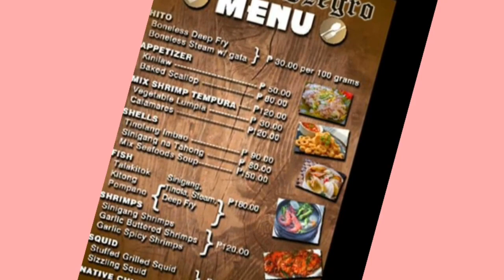Taraaa! sa "CASA DE NEGRO" !!!! 😮😍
It's where we Celebrate our 45th Months of love 😊

Location: Everlasting Street, Toril Davao City